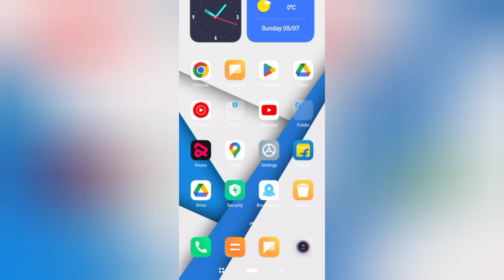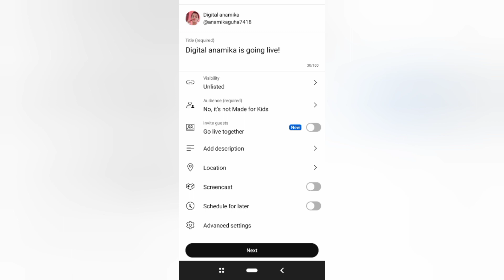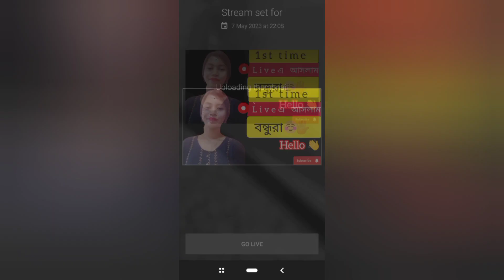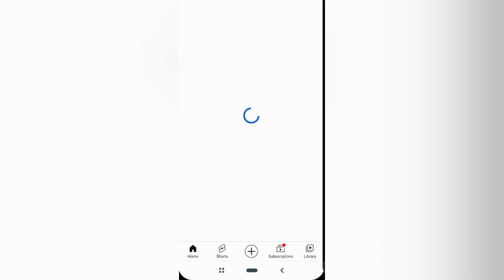নতুনরা কীভাবে লাইভ শুরু করবেন😍১০০./.সঠিক নিয়মে👍How to make 1st live video on YouTube📸livestream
how to make live video on YouTube💯
1st live kivabe korbo🤩
how to make live video on YouTube in mobile screen😍
how to make live video on YouTube with camera
how to make live video on YouTube channel ♥️
how to make live video on Bengali💞
how to make live video on YouTube with English
how to make 1st live on YouTube channel🥳
how to make live video on YouTube in Tamil
কীভাবে ইউটিউব এ লাইভ ভিডিও বানাবো
প্রথম live video on YouTube 🥳🥳